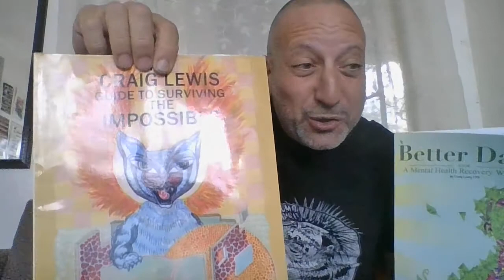"Resiliency" - a 12 minute Better Days recovery video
Gregorio "Craig" Lewis reads the 'Resiliency'  passage from his 'Better Days - A Mental Health Recovery Workbook' and answers three questions from the worksheets.

Direct Mail-order copies of 'Better Days - A Mental Health Recovery Workbook''